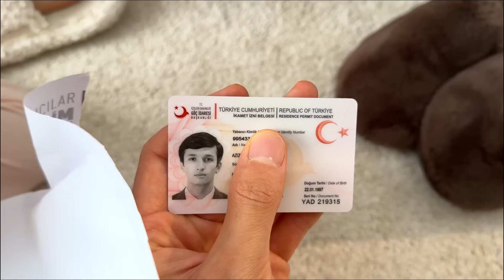НАШЕ УТРО/MORNING ROUTINE/ASMR